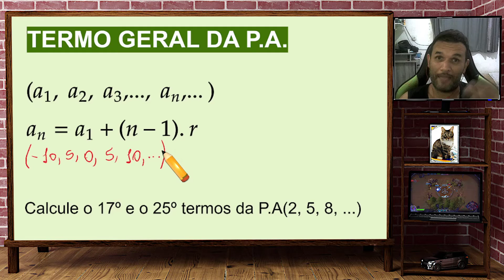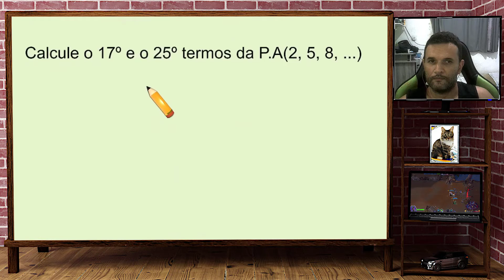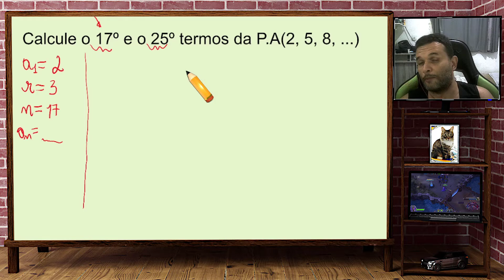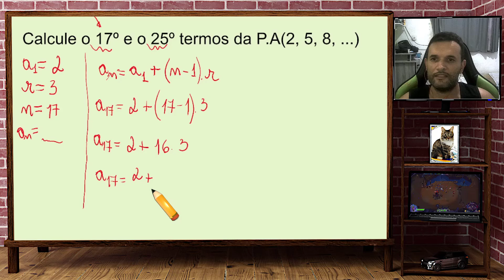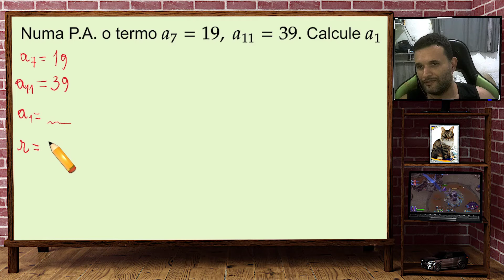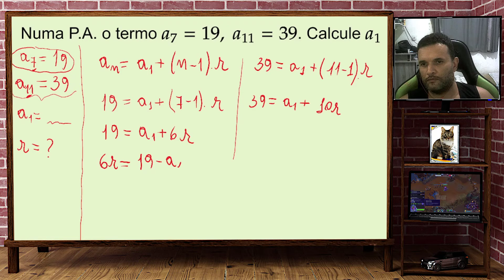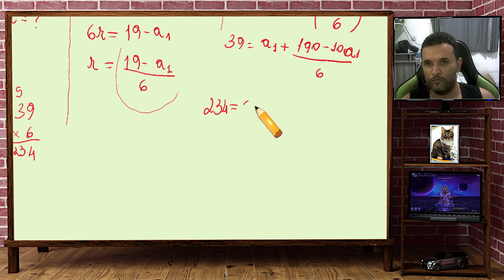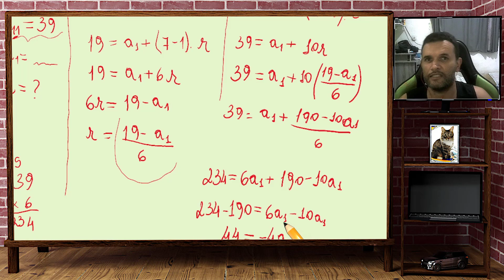TERMO GERAL DE UMA PROGRESSÃO ARITMÉTICA (P.A.)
Matemática de A a Z [Curso Completo de Matemática] Aula de matemática da playlist de progressões em que estudamos o termo geral de uma P.A. + Exercicíode de progressão aritmética.

Aprovado Ser: Professor Marcelo Lima